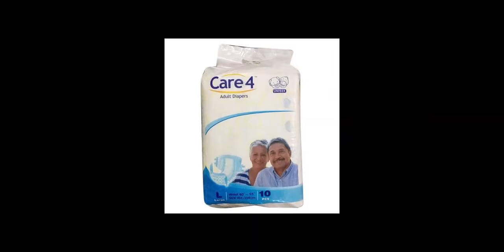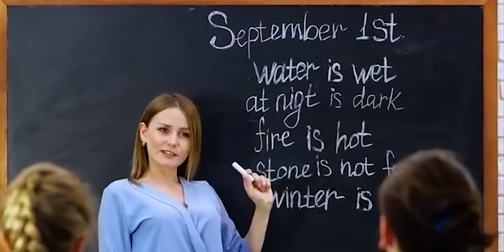Let's do Craft in 5 - Min | Suriya T Shirur